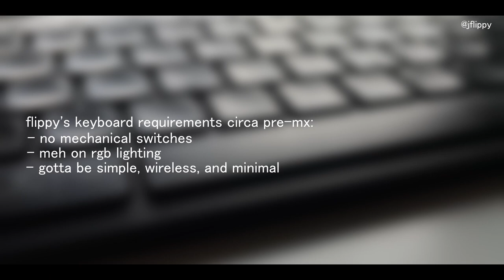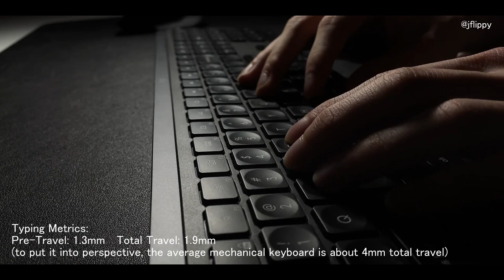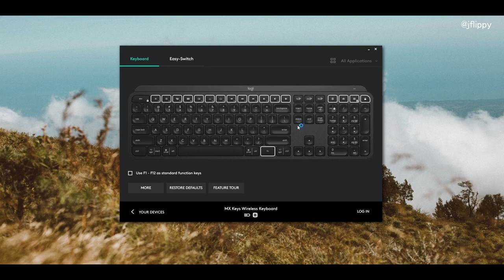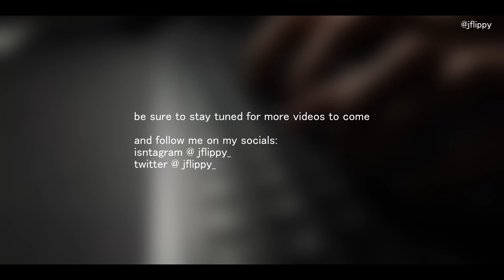Logitech MX Keys: 3 Month Retrospective!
At $99.99 USD, the Logitech MX Keys is one of the most high-end productivity keyboards the market has to offer. But 3 months later, is that product still worth it?

Sorry for the different channel name on the video versus the current one. I'm indecisive.